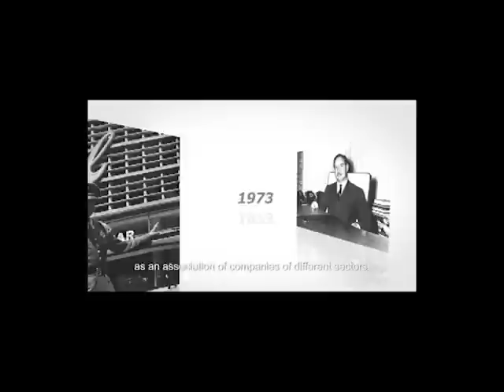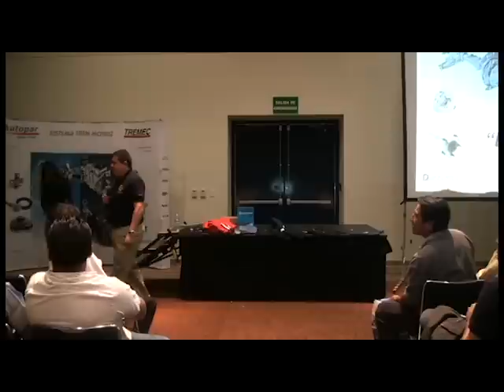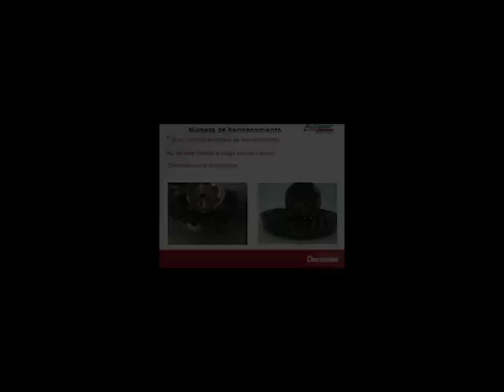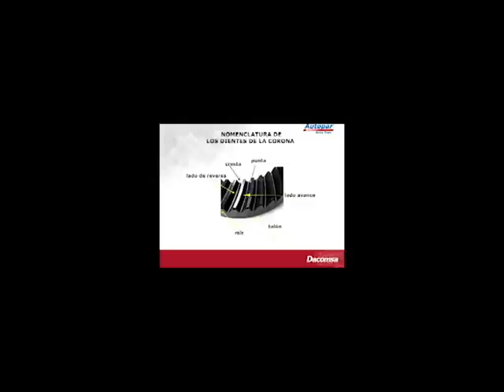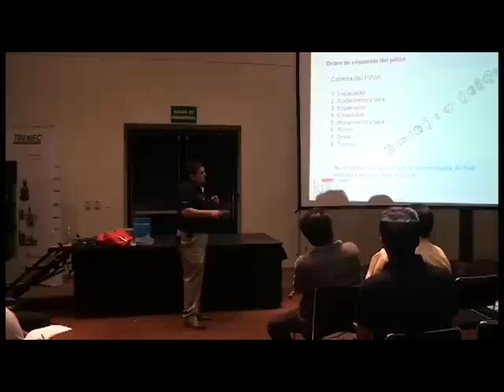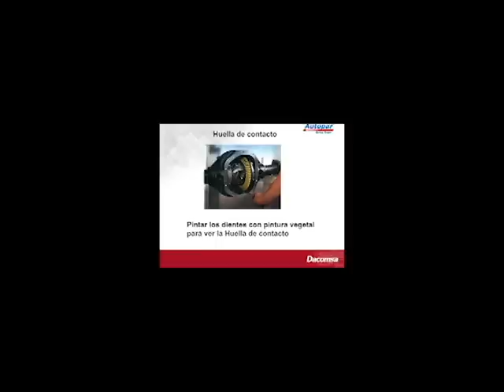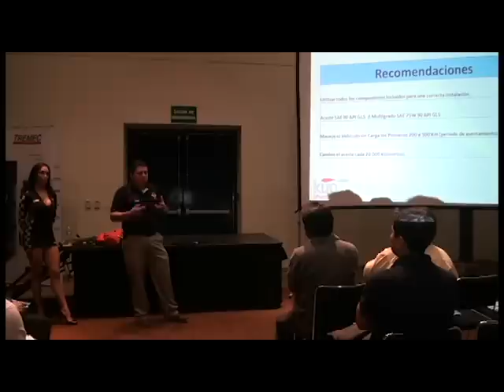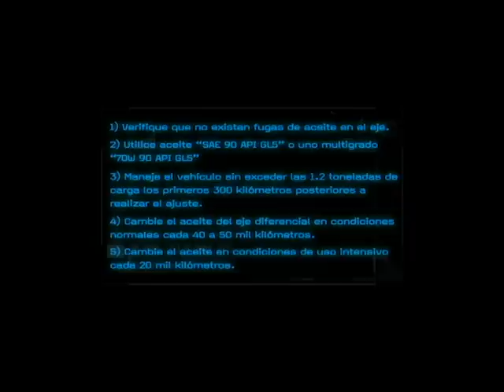Nissan Urvan modelo NV350: Ajuste de Eje Diferencial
Conferencia grabada en el evento Convoy Dacomsa 2014